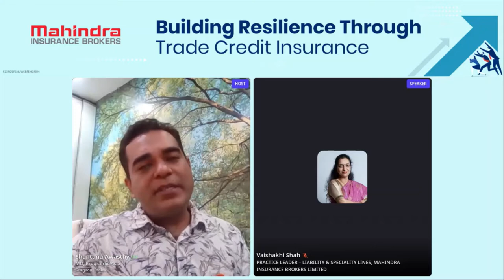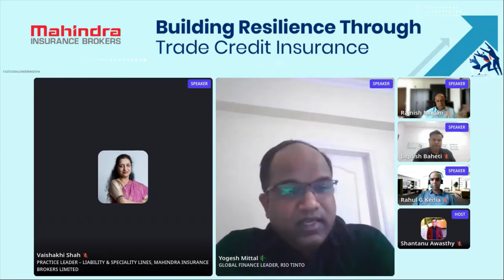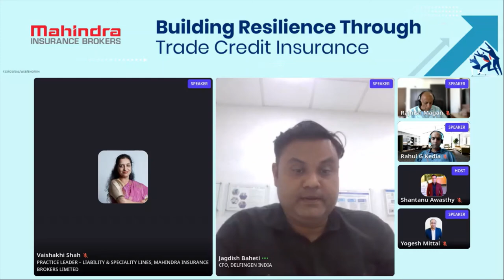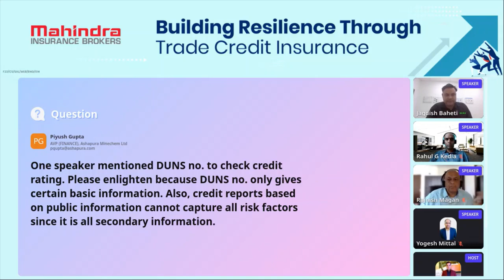Building Resilience Through: Trade Credit Insurance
Trade Credit Insurance is a valuable financial risk management tool for your business. It protects your business against huge losses which arise as a result of unforeseen circumstances.

Our latest webinar covers the topic of how you can build resilience in the face of unforeseen financial losses through Trade Credit Insurance. Hear directly from industry leaders and gain new facts as well insights on the value of this incredible financial tool.